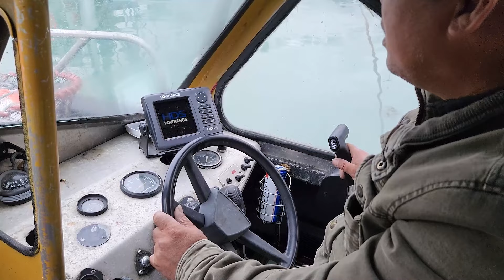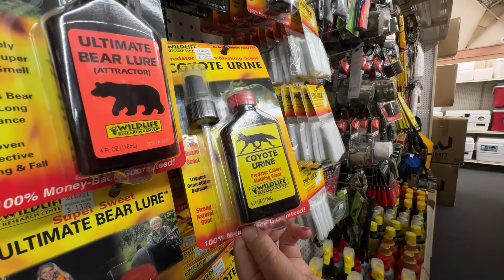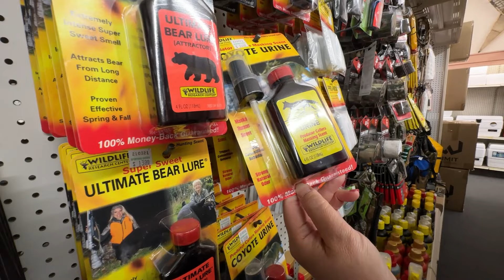Việt Bao La | Ký Sự Alaska| Chuẩn bị hành trang cho chuyến đi câu biển Alaska lần đầu tiên trong đời